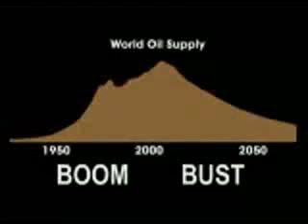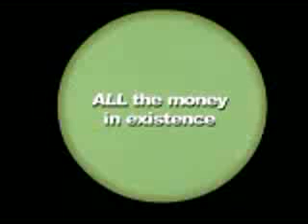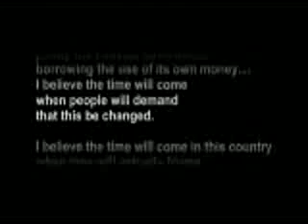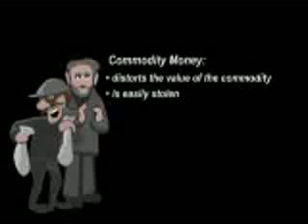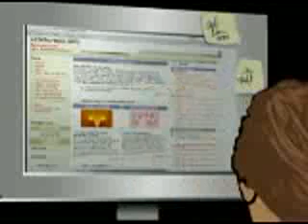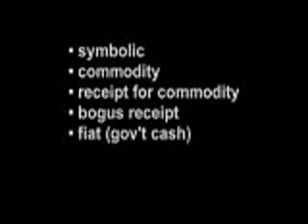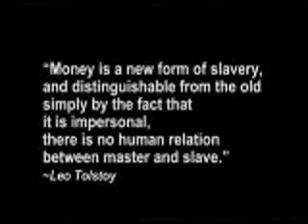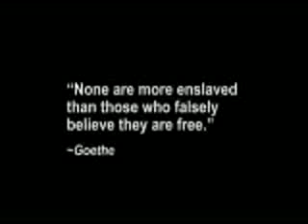Money As Debt 4 of 5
Money as Debt HR 875, HR 1207, HR 1913, 2nd amendment Economic collapse crisis depression 2009 bull bear market shares tank tanking have been tanked gold silver bonds treasury notes (End of the World is coming December 21, 2012 prophecy. The Maya's "Long Count" calendar marks the end of every 5126-year era. A previous cycle ended 13,363 years ago--during the age of Leo, at the same time when the Earth was struck by comets and asteroids. The next cycle ends on 2012. Does this mean the world end on 2012? No. It means the calendar ends. Yet, there is also a warning, so let those with eyes, see.) (Planet X Inbound 2012 Mayan Calendar). (alien) (ufo) (solar system) (video biblical prophecy) (Sumerian) (Egyptian) (ancient) (atlantis) (sinking continent) (earth changes) (climate) (sun solar flare) American Militia, American Resistance Movement, American Revolution, Revolution, Revolt, American Militia Movement, A.R.M, Alex Jones, New World Order, Illuminati, NWO, Skull and Bones, Bush, 911 Conspiracy, The Civilians Military, Militia, American Resistance Movement, Revolt, Bilderberg, CFR, Alex Jones, Jordan Maxwell, Loose Change, End Game, Terrorstorm, Patriot Act, HR 1955, 911 was an inside job, truth, iraq war, black water, free masons, Ron Paul, New World Order carbon tax CO2 Global Warming is a fearmongering scam. The sun is getting hotter. Alex Jones is just one source. Police State is just making some X-military clones. MK Ultra mind control. Income. John F. Kennedy or JFK CIA FBI international bankers Rothschild David Rockefeller. Chemtrails chemical trails from jets. Air Force United States Army Navy Marines National Guard. NORAD stood down. Fake war in Iraq and Afghanistan but the human deaths are real. Corporations own a market for every physical item on this Earth. Immortal Technique is trying to push the revolution into the streets. I don't know if I can agree with that. People go to work all day Jedi Mind Tricks are alright. Vinnie Paz in shit. Paris is OK. Sick Since and Ill Bill all good. 911 or September 11, 2001 was the greatest world scam to take place in a very long time, no matter what your take on the conspiracy theorist or theories America American Turn off the TV and the news. Project Paper Clip Operation Northwoods George W H Bush Bill Skull and Bones Bohemia Grove secrete societies Freemasons mason Masonic Temple Mormon. Government in schools. Mercury Vaccines. Nazi Hitler Every one is in a rush. Drugs marijuana blunt alcohol tobacco National ID Cards in May 2008. Elections are rigged. Real ID Act congress president. Obama and Mccain are clones. Republicans and Democrats are the same. Council on Foreign Relations. Club of Rome. Trilateral Commission. Federal Reserve illusion money dollar fall. Graph and carts. Round Table. Cocaine Mushrooms Crack Heroin. 666 Mark of the Beast Christian Catholic Muslim Jewish Jew inside job protest fight Last Days Jesus Christ God. The second coming. North American Union. South American Union. APEC. European Union. All Seeing Eye. Devil Lucifer. Traffic cams cameras intersection cops The Financial Crisis Explained clowns jesters. CFR is weak. NAU One World Government Flu Pandemic Swine Bird HR 1388 HR HR 2159